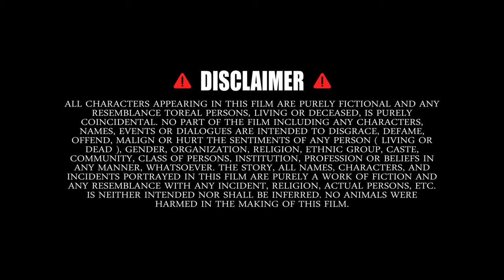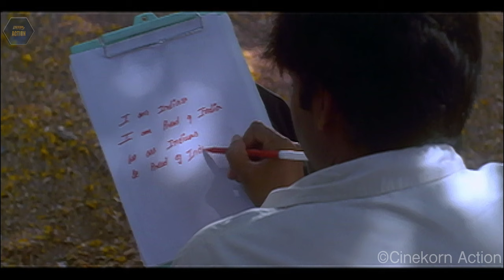Pawan Kalyan, Ameesha Patel | New Released Full South Dubbed Hindi Movie | Cinekorn Action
"Welcome to Cinekorn Action - Your Ultimate Destination for High-Octane South Indian Films in Hindi! 🎬🔥

👉 Dive into the World of South Cinema, Now in Hindi!
👉 Explore Heart-Pounding Action Sequences 🤩
👉 Enjoy Blockbuster Hits from Multiple Languages 🎥
👉 Get Lost in the Excitement of Tamil, Telugu, Malayalam & Kannada Films!